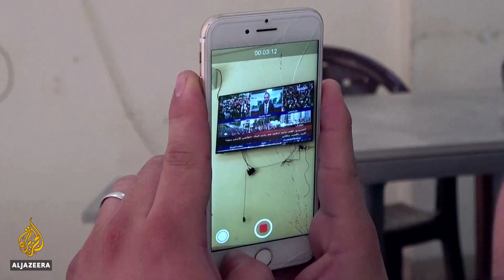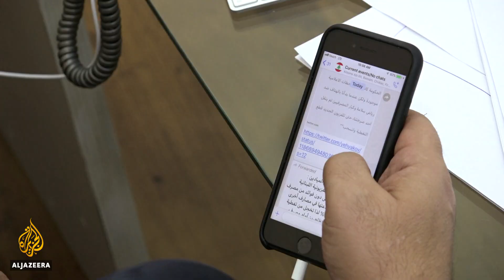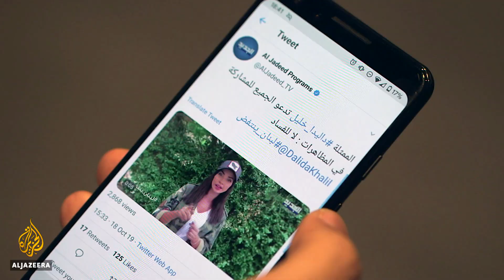Spinning, downplaying, ignoring: Lebanon protests and the media | The Listening Post (Lead)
For a week and a half now, the streets of Lebanon have been jammed with protesters - the biggest anti-government demonstrations there for 15 years. The protests were triggered by talk of a new tax on instant messaging app WhatsApp and other internet call services like Facebook Messenger and FaceTime. They have grown into a nation-wide movement against government corruption and economic mismanagement. And while much of Lebanese politics is sectarian, the protesters are a non-sectarian coalition and the issues are economic. But unlike the movement they are supposed to cover, much of Lebanon's media are split along sectarian lines. Some of the more independent outlets have jumped on this story. "Channels like LBC and MTV and Al Jadeed, are just running constantly on the interviews of the crowd. They have been basically telling the crowd to just speak. And just getting one person's opinion after another," says Habib Battah, fellow, Reuters Institute Oxford. But outlets controlled by politicians have been spinning, downplaying or just ignoring the unrest. "The media landscape in Lebanon is monopolised by a handful of political dynasties. About 12 families own or control the entire mainstream media landscape," says Lara Bitar, media worker and organiser. Reporters on the ground have been forced to remove their logos from the microphones because protesters have simply refused to speak to them." But Salim Haddad, head of the media advisory board for the Free Patriotic Movement, shares a different view. "OTV is covering the demonstrations, is taking the pulse of the street. They are sending the reporters sometimes to hostile surroundings. And these reporters are being cursed at and harassed because they are thought to be from the government side, which is not the case. Some of these stations were being part of the demonstrations inciting people whereas usually the role of the media is to just take the pulse of the street and report what is happening," Haddad says. "Look at international TV stations. Have you seen a TV station in France inviting people to go on manifestations with the Gilet Jaunes [yellow vest movement]? No, but they cover it. And this is how it should be done.” The prevailing distrust Lebanese have in their mainstream media has led them to use social media to share information. But unlike the Arab Spring, this is no Facebook revolution. Millions of Lebanese - of all sects - are not just out to bring down a dictator or a mere government. They want to overthrow a system - sectarian to the core - right down to the TV channels that are supposed to be telling their story. Their basic message: regardless of what our politicians tell us, no matter how our media choose to report it, Lebanon doesn't have to be this way. Contributors: Habib Battah - Fellow, Reuters Institute Oxford Rania Masri - Writer and academic Lara Bitar - Media worker and organiser Salim Haddad - Head, Media Advisory Board, Free Patriotic Movement